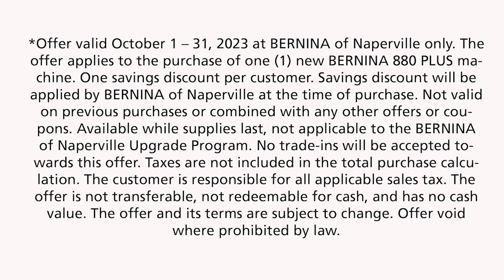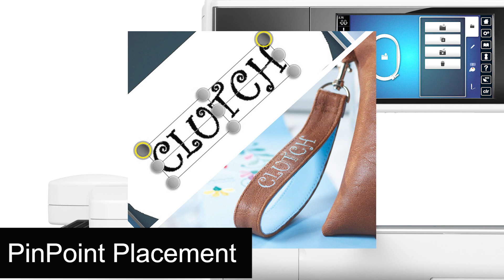BERNINA 880 PLUS: Big Box of EVERYTHING Promo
Gayle from BERNINA of Naperville Announces a Very Big Sale just in Time for Super Saturday October 14, 2023.

NOW THROUGH OCTOBER 31, 2023
Our BERNINA District Sales Manager, you’ve met him, John Carr has given us the keys to the BERNINA Warehouse where we scored a limited number of  Brand New BERNINA 880 PLUS’! No, these machines didn’t “”fall of a truck”, We bought’em, but the Box is so big be that One Truck couldn’t even bring them all to the store.

What’s in your BIG BOX?
-BERNINA 880 PLUS with Embroidery Module
-BERNINA Sewing Suite Deluxe Horn Cabinet For 5 - 8 Series machines PLUS FUTURE MACHINES (wink, wink)!
-Extra storage space for embroidery module
-Drawer extension platform included
-Easy-roll lockable casters

-BERNINA Embroidery Software 9 Designer Plus
-The XL BERNINA Suitcase System
--BERNINA Feet and accessories
-Voucher for FREE BERNINA of Naperville Mastery Classes  (Virtual and In-    Person) for LIFE!
FINALLY...
-A Guaranteed Trade-In price* on any future BERNINA Top-of-the-line model* (and you keep the B 880 PLUS, module, cabinet and the software)
That’s right,
YOU KEEP THE BIG BOX of EVERYTHING!